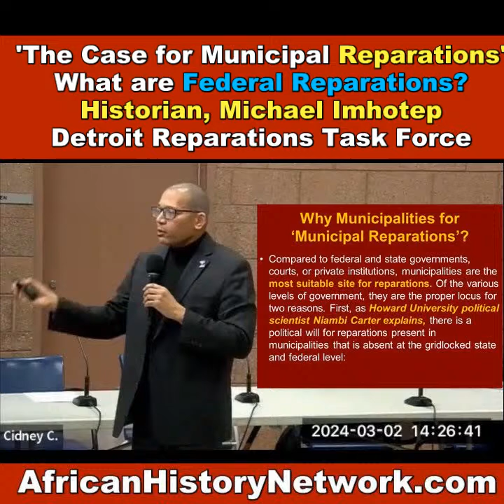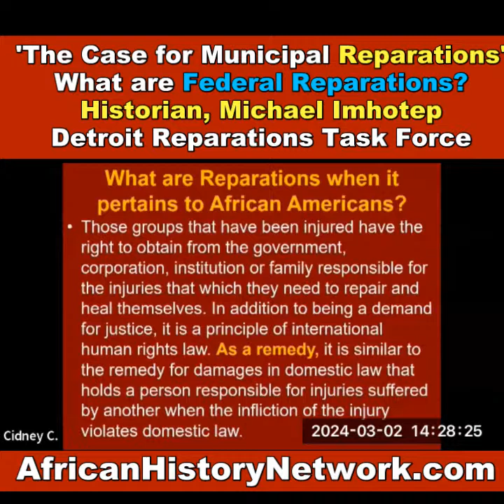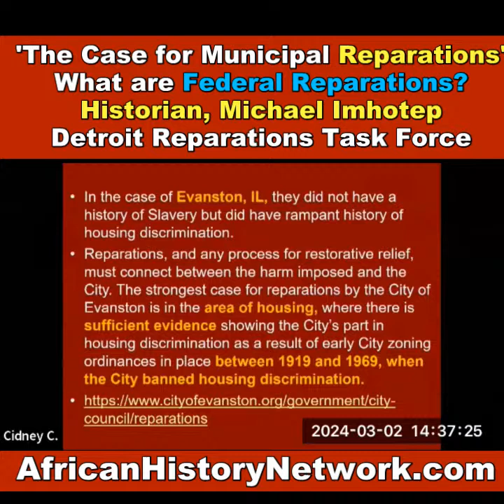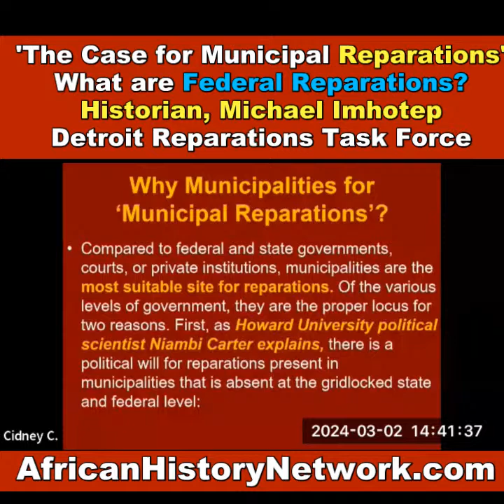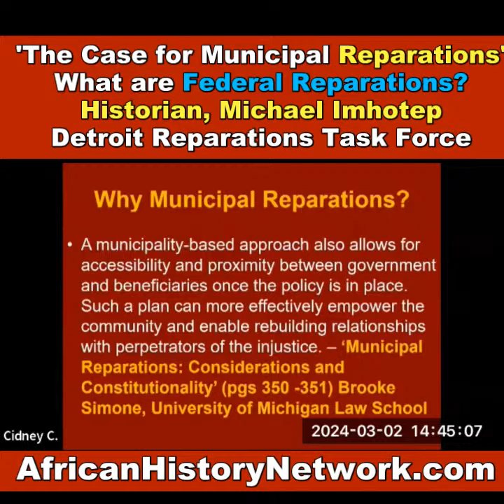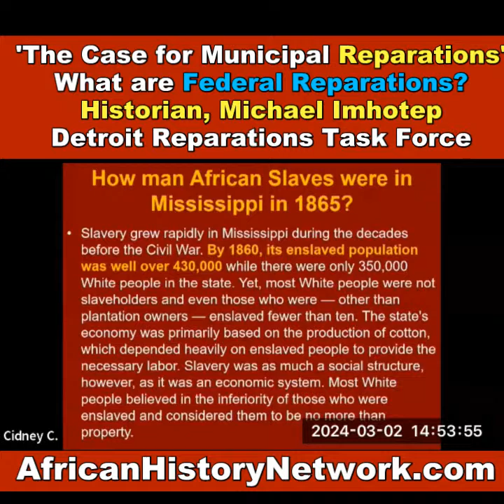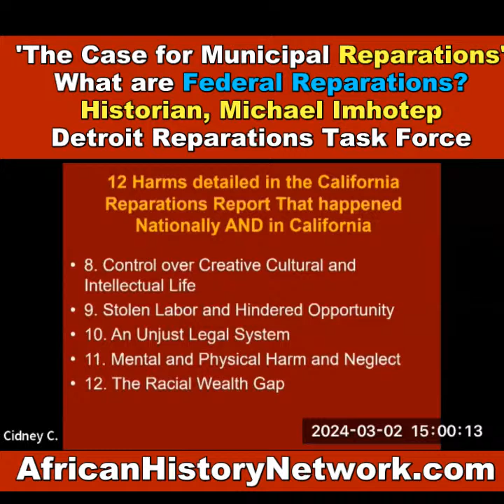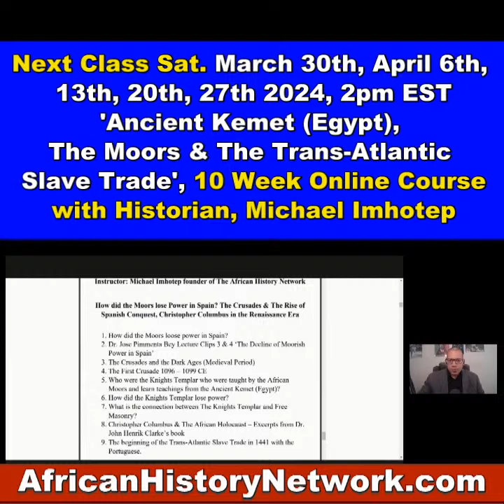'The Case for Municipal Reparations' The Detroit Reparations Task Force - Historian, Michael Imhotep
'The Case for Municipal Reparations' What are Federal Reparations? - Historian, Michael Imhotep speaks to The Detroit Reparations Task Force 3-2-24

Historian, Michael Imhotep, host of 'The African History Network Show', delivered a presentation on March 2nd, 2024 to The Detroit Reparations Task Force on this subject.  Both 'Municipal Reparations' and 'Federal Reparations' are needed but we have to understand the difference between the two and why they are needed.  Also discussed wast the California Reparations Task Force 1,000 page Final Report and what Evanston, IL did in 2021 which led the way for Municipal Reparations.

The Detroit Reparations Task Force is charged will developing recommendations for Housing and Economic Development programs that address Historical Discrimination against the African American community in Detroit.  Detroit as well as the State of Michigan don't have a deep history of Slavery.

Be sure to Register for Michael Imhotep's Online History Course: Next Classes are Sat. March 30th, April 6th, 13th, 20th & 27th 2024, 2pm EST, ‘Ancient Kemet (Egypt), The Moors & The Maafa: Understanding The Trans-Atlantic Slave Trade. REGISTER NOW & WATCH!!! (LIVE 10 Week Online Course) with Historian & Political Commentator, Michael Imhotep host of ‘The African History Network Show’ and founder of The African History Network.  Discounted Registration $60; ALL LIVE SESSIONS WILL BE RECORDED SO YOU CAN WATCH AT ANY TIME! WATCH CONTENT ON DEMAND!

TheAHNShow with Michael Imhotep and TheAfricanHistoryNetwork are news reporting platforms covered under Copyright Disclaimer Under Section 107 of the Copyright Act 1976, allowance is made for "fair use" for purposes such as criticism, comment, news reporting, teaching, scholarship, and research. for lectures, videos and classes from Historian and National Political Commentator, Michael Imhotep host of 'The African History Network Show', Sundays 9pm EST. Watch him every Friday at 6pm EST on 'Roland Martin Unfiltered' on The Black Star Network.